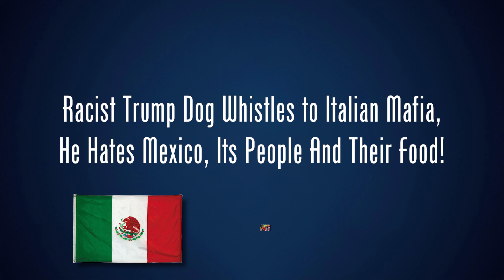How Media Bias Against President Trump Works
A perfect example of how media bias against President Donald Trump works by putting words in Trump's mouth that he never said. This is the liberal mantra. This is how they work at distorting the truth and manipulating liberals into believing lies that aren't true.

I have a friend who could be the poster boy for this kind of thing. If you told him it was a beautiful day, he would accuse you of hating the night. He's that twisted and manipulative.

Liberals are very sick people.